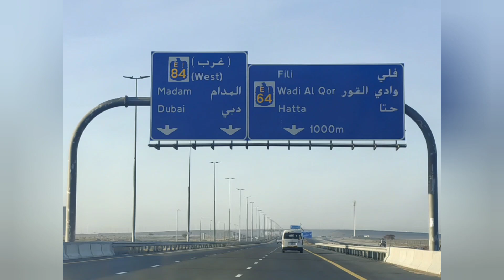Road Trip to Al Boma Fort (Ajman, UAE) with Friends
AL BOMA FORT
Ajman Fort is a double-storey traditional rock, coral and mudbrick fortification in the centre of the city of Ajman in the United Arab Emirates (UAE). Its construction is thought to date back to the late 18th century and it is claimed the fort's barjeel, or wind tower, is the oldest such structure in the UAE.